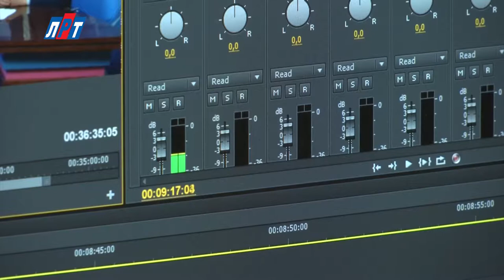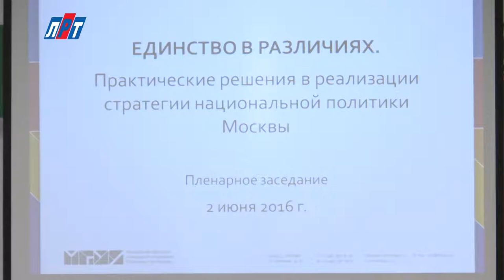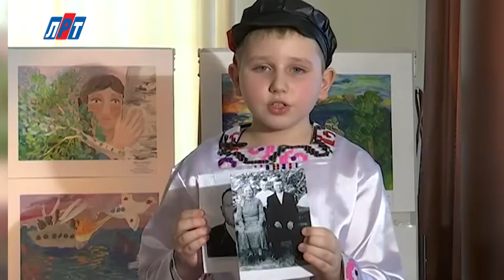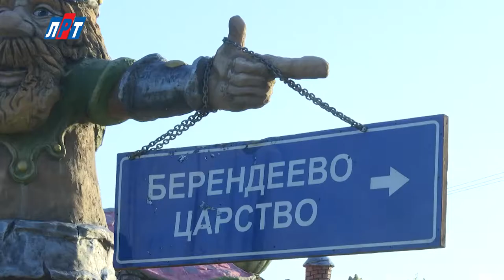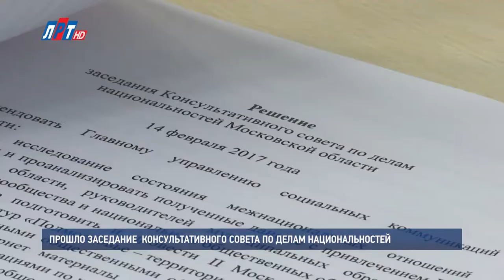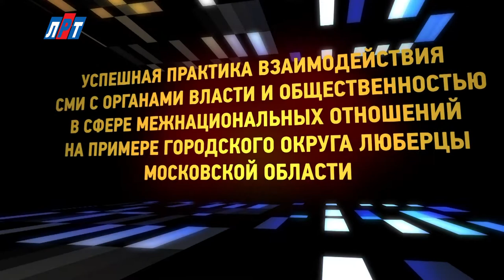Успешная практика взаимодействия СМИ с межнациональными объединениями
Успешная практика СМИ во взаимодействии с межнациональными объединениями и освещении межнациональных отношений на примере Подмосковья и телеканала ЛРТ (г.о. Люберцы)